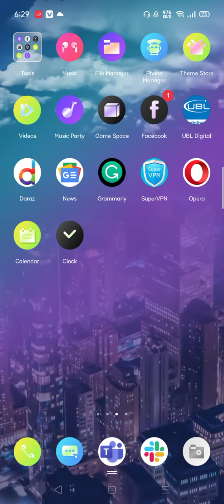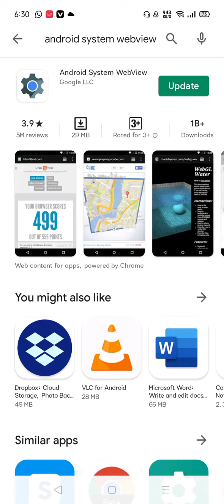How To Fix App Crashing Automatically Issue | Android Apps Crashing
Hi Guys,

Recently many androids users are facing issues that Apps are crashing automatically. So here is the solution. Android has updated " Android Webview" due to which many android users are facing that issue. Only you will have to do is uninstall the updates and everything will be on the smooth track.